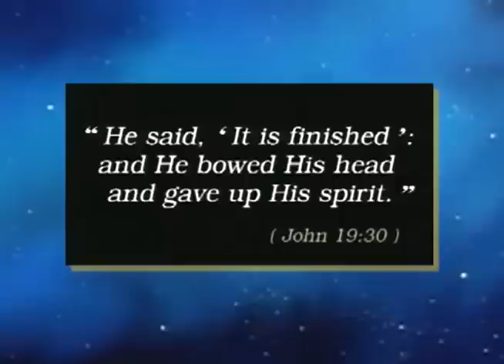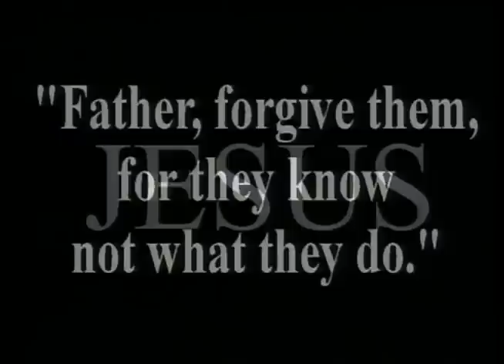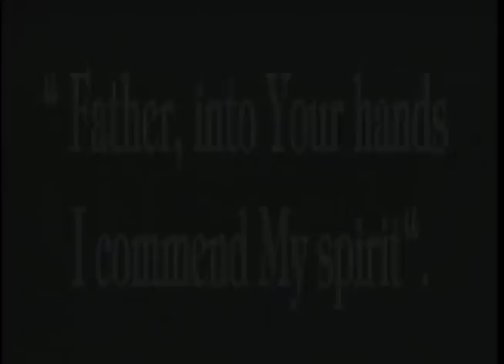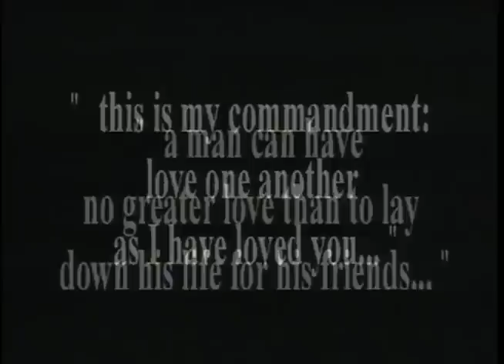Bible Stories - New Testament_ The Crucifixion